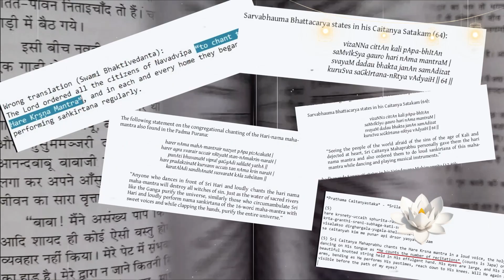🔴 LIFEOFLOVE 3 : Sri Radharaman Charan Das Dev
Sri Radharaman Charan Das Dev is possible the biggest Master post Sri Gouranga Era. Studying his biography with me, you will get your own conclusion.

"May all the living beings achieve perfection"

Jay Jay Sri Radheshyam